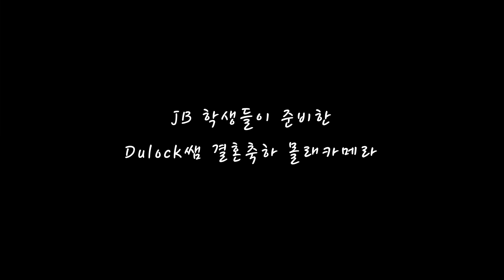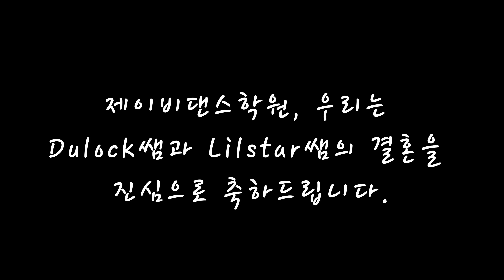[몰래카메라] 결혼하시는 Dulock쌤을 위해 학생들이 몰래 준비한 서프라이즈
JB Dance & Music (부천 댄스스튜디오 / 부천 뮤직스튜디오)

결혼하시는 Dulock쌤을 위해 제이비댄스 학생들이 준비한
깜짝 서프라이즈 이벤트

제이비댄스의 그 출발점이였던 Lilstar 쌤과
제이비댄스에서 없어서는 안되는 든든한 Dulock쌤이
결혼을 합니다.

사랑합니다. 행복하세요 ♥